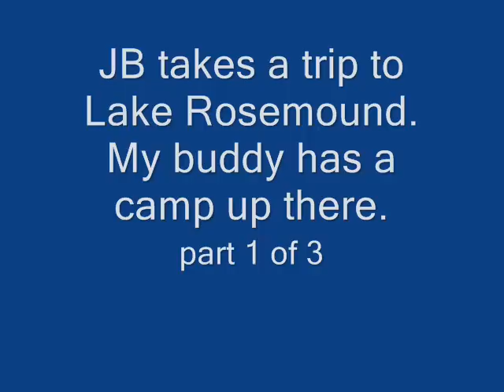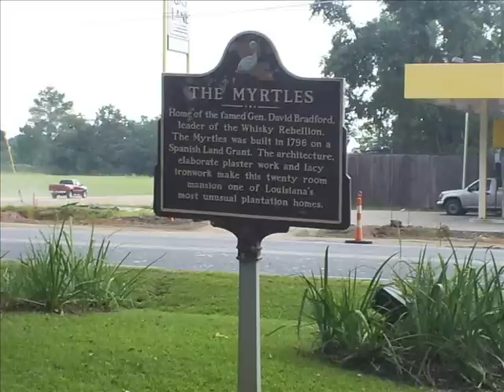Southern Plantation Homes Louisiana road trip part 1 of 3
to lake Rosemound  Parts 2 & 3 below,